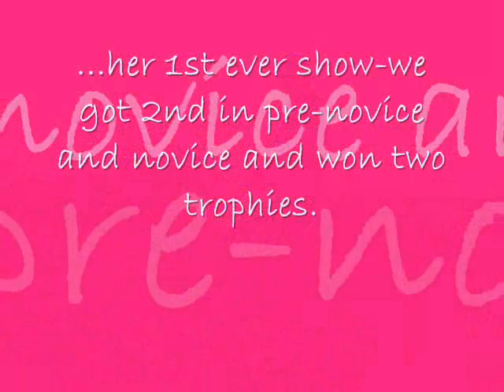lady-jayne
This is my horse lady-jayne,i've owned her since she was 3/4yrs and she is now nearly 8yrs.So far she has done riding clubs,dressage,showjumping,xc and hunting inc a small one day event.After her slow start in life she has improved sooo much n thats y i luv er! xx